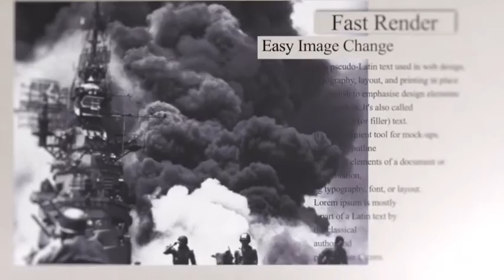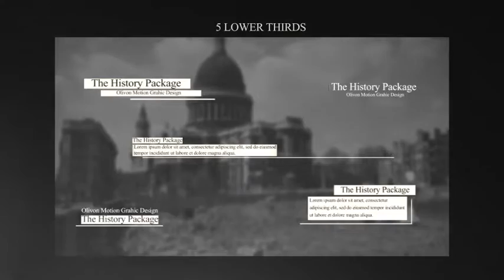The History Pack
No plugin - All made in After Effects - Editable with After Effects CS5.5… - 1920×1080 Full HD resolution - Works with any frame rate - 9 Image/Video Placeholders - 18 Text Placeholders -